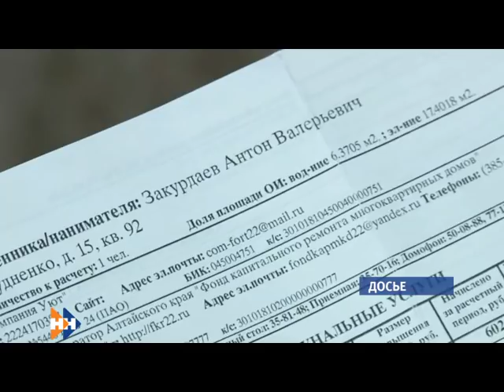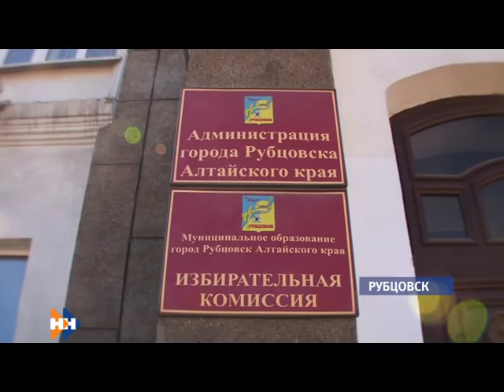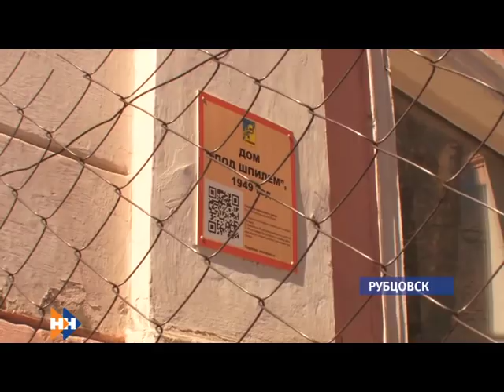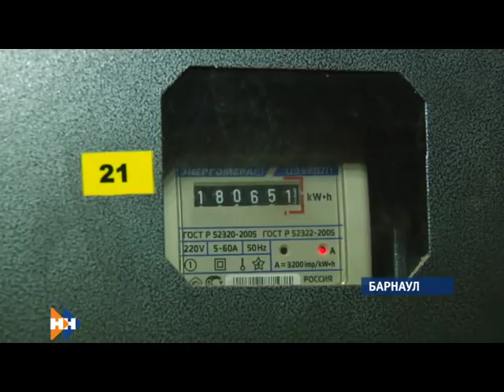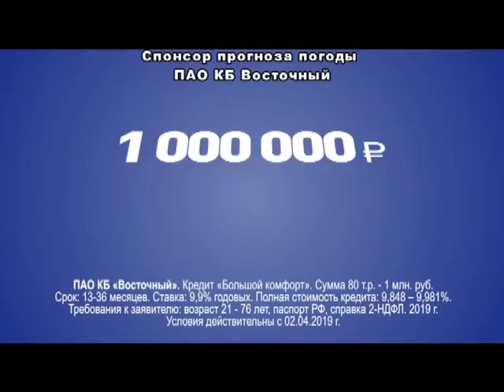Информационная программа «Наши новости». 11.04.2019. Вечерний выпуск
- Преступление совершил впервые, к тому же по неосторожности, защита надеется на смягчение приговора. Сегодня прошли прения сторон по делу Александра Руденко
- Не заплатил за электричество — жди в гости приставов. Как встречали должники людей в погонах?
- Дом под шпилем снесут. Почему жители Рубцовска  бояться потерять архитектурное наследие?